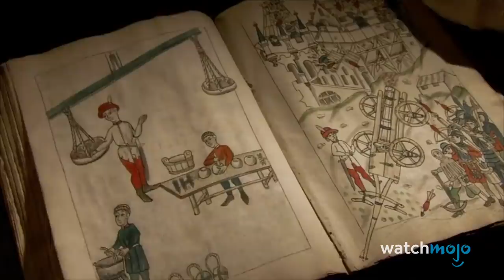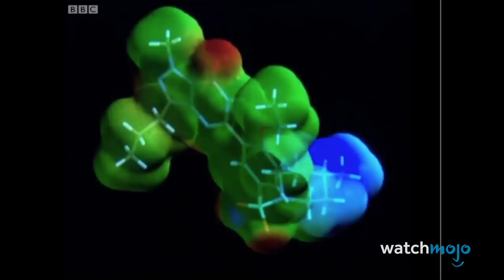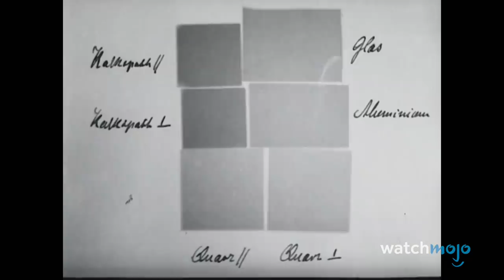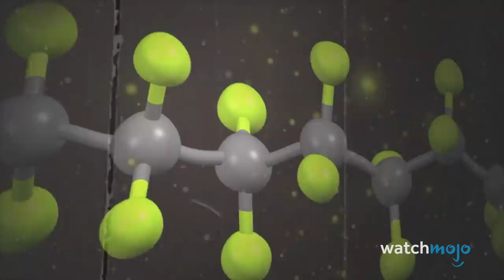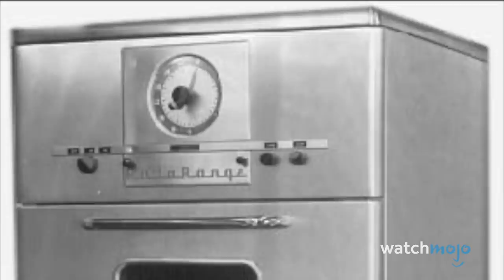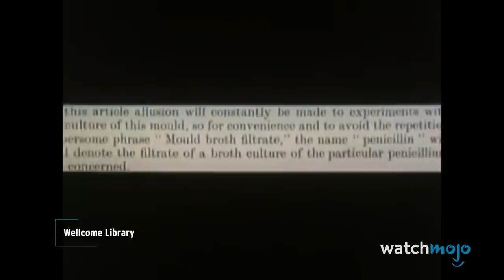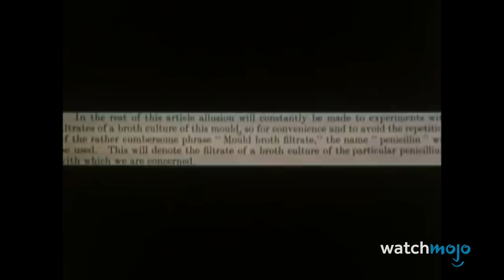Top 10 Accidental Scientific Discoveries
Occasionally science is completely random. For this list, we’ll be looking at the top scientific discoveries made during unrelated experiments, or completely by accident. Our countdown includes Gunpowder, Viagra, Microwave Ovens, and more! Which of these discoveries do you think was the most impressive? Be sure to share with us in the comments below.